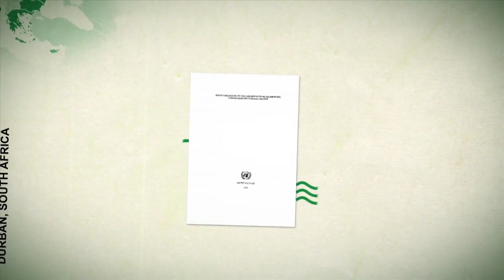Durban Report - Reviving the Kyoto Protocol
Europe is internally split on the Kyoto Protocol due to the allowances that benefit countries such as Poland. The EU needs to solve the issue immediately in order to get China and India moving and get a second committment period.  Versione Francais avec Sandrine Belier